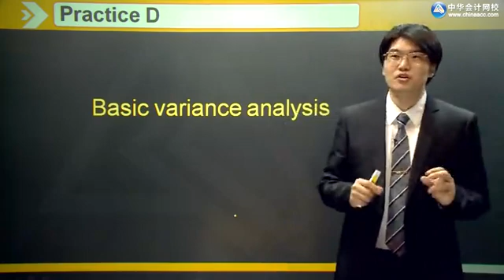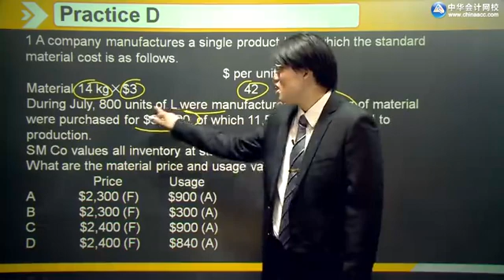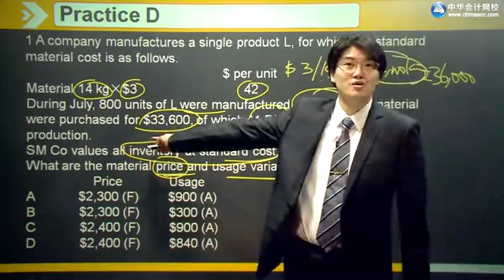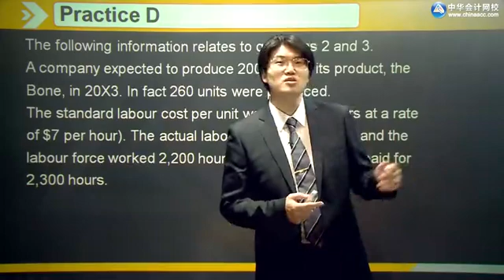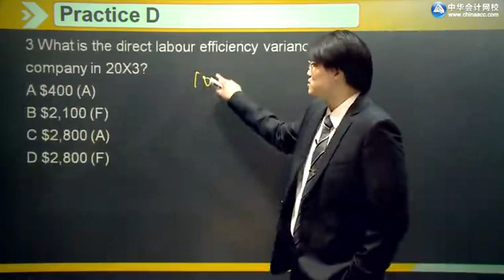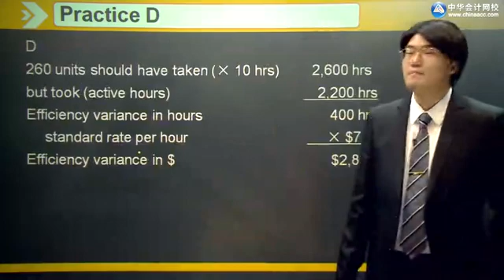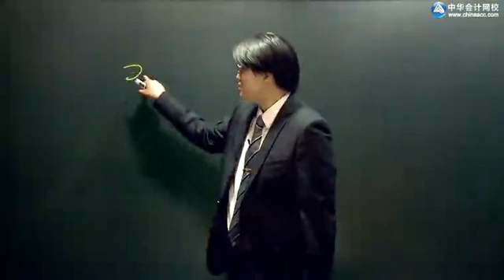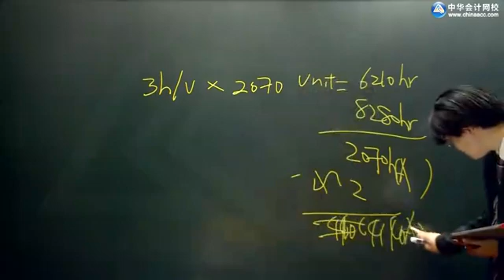2022 acca F2-管理会计(MA) 精讲班 D02第02讲 Basic variance analysis（一）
2022 acca F2-管理会计(MA) 精讲班